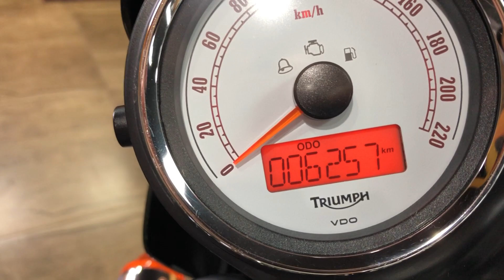Triumph Thruxton 2014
Triumph Bonneville Thruxton T100 2014 com APENAS 6.200km rodados, com ponteira esportiva, amortecedor de direção, kit Café Racing, grade de farol, manual e chave reserva, moto impecável e sem detalhes!!!